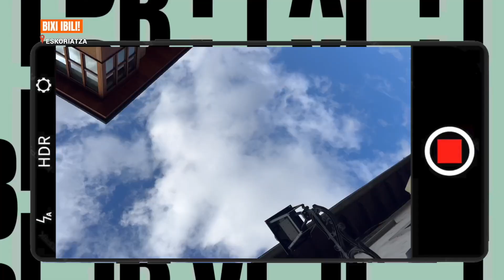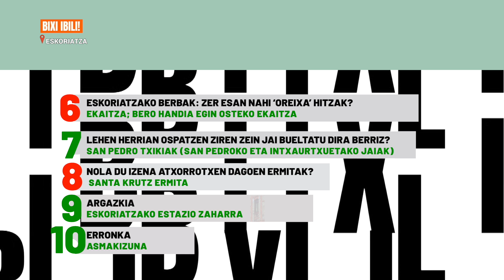Pike bizian dena eta gehiago eman du Eskoriatzak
Hirugarren denboraldiko bigarren geldiunea Eskoriatzan egin du Debagoieneko herrien arteko tribial-pikeak. Gatzagarrei lekukoa kentzea lortu ote dute? Egin apustu!